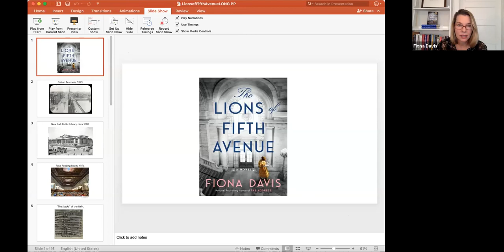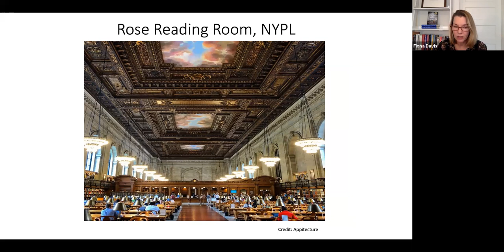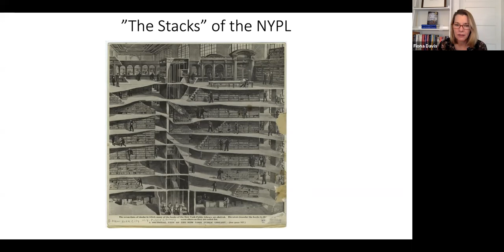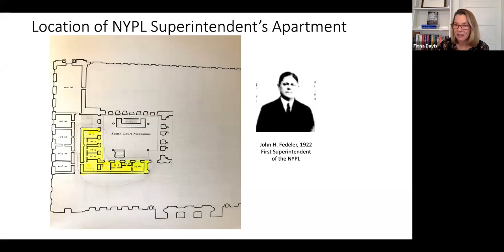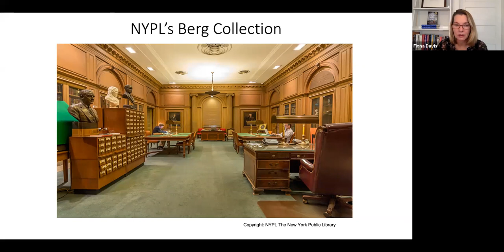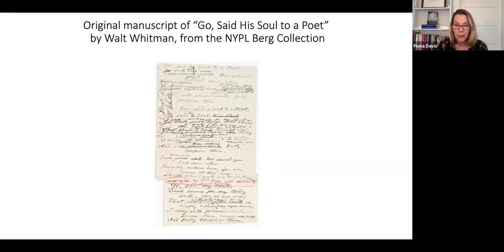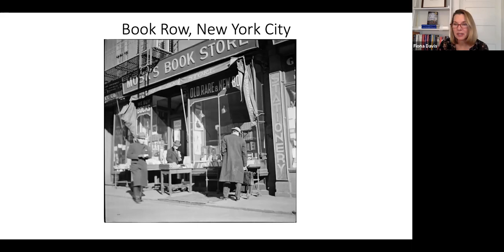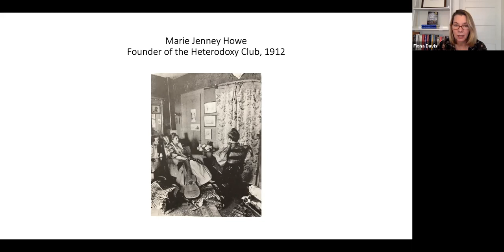Fiona Davis - The Lions of Fifth Avenue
Author Fiona Davis presents this Zoom talk on her book, The Lions of Fifth Avenue.